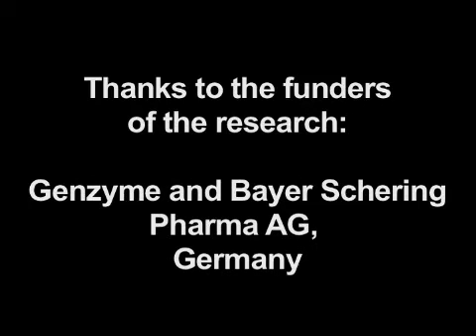New Hope For Multiple Sclerosis Sufferers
A drug which was developed in Cambridge and initially designed to treat a form of leukaemia has also proven effective against combating the debilitating neurological disease multiple sclerosis (MS).

The study, led by researchers from the University of Cambridge, has found that alemtuzumab not only stops MS from advancing in patients with early stage active relapsing-remitting multiple sclerosis (RRMS) but may also restore lost function caused by the disease. The findings were published today in the New England Journal of Medicine.